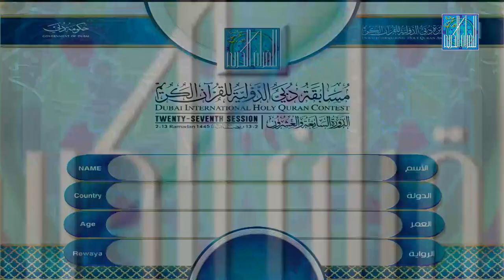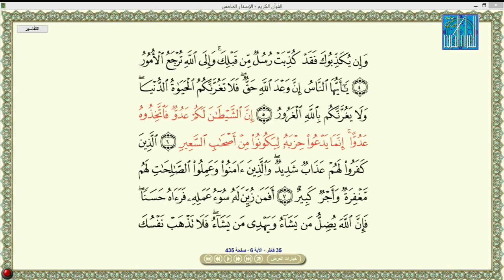CHEIKH DIOP SENEGAL شيخ ديوب